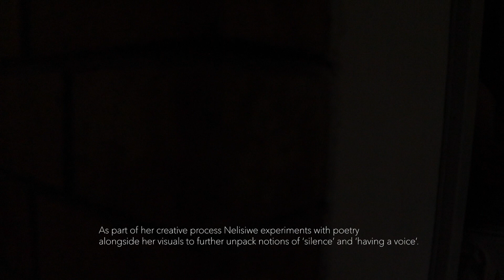'Break Even' By Nelisiwe Nkosi: An in depth look into her photographic process & journey at the MPW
Nelisiwe Nkosi first joined The Market Photo Workshop for the Foundation Course in Photography (FC) in 2017, she then followed through to the Intermediate Course in Photography (IC) and then went on to complete the Advanced Photography Programme (APP) in 2019.
She produced her body of work ‘Break Even’ during her time at the Market Photo Workshop. This work was exhibited at the ‘Sexuality and Gender Based Violence Photography Project’ (2019 – 2020) – A project by the Market Photo Workshop in partnership with the Embassy of the Kingdom of the Netherlands, with the focus on Gender Based Violence and LGBTQI issues, in South Africa.

‘Break Even’ is a personal and intimate exploration of how Nkosi has unpacked her own trauma and utilized her lens to extend the conversation to a wider audience.

Trigger Warning: rape, assault, gender-based violence.